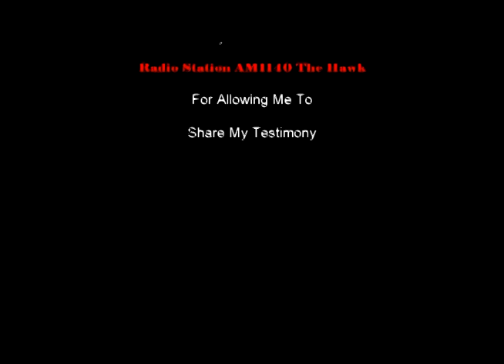(2of2)WAWK "The Hawk: AM 1140 Terry Thacker Interviews Jeremy Caverley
I share with WAWK "The Hawk" AM 1140 Terry Thacker my testimony & about JMC Ministries.